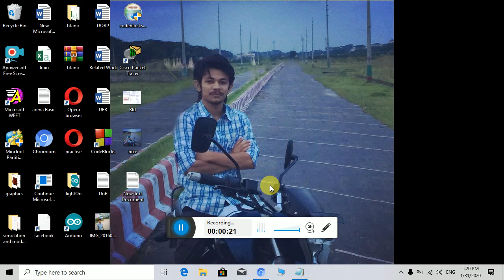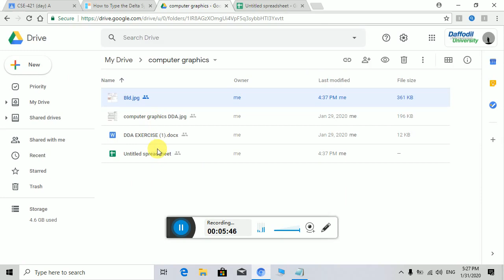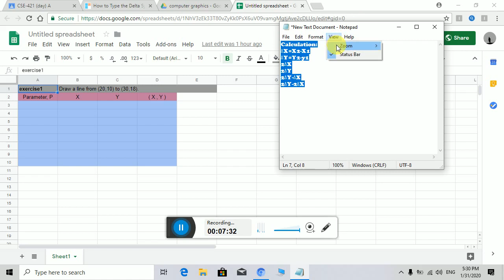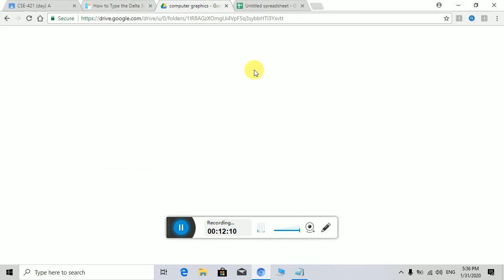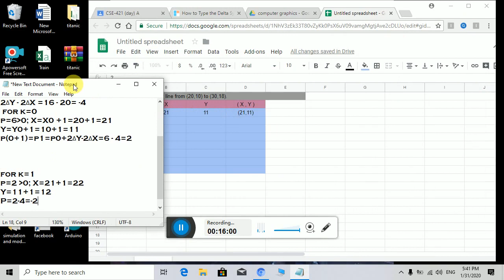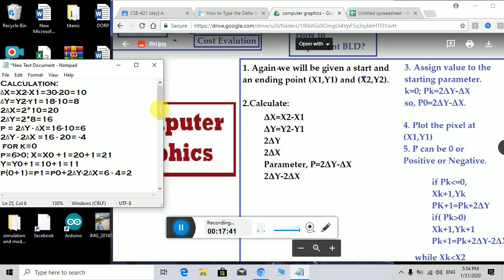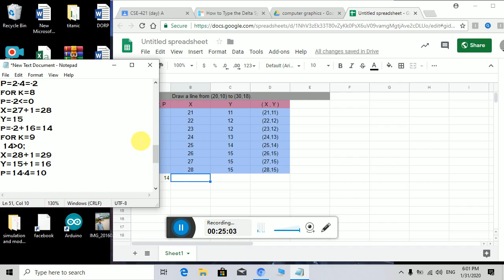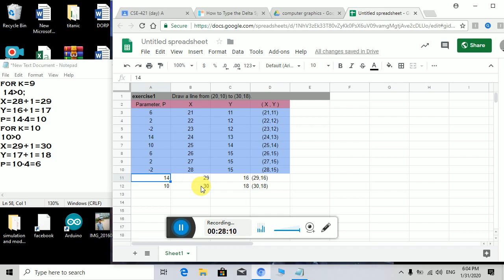Bresenham Line Drawing Algorithm(BLD)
Bresenham Line Drawing Algorithm details and solve a problem and problems of DDA algorithm.